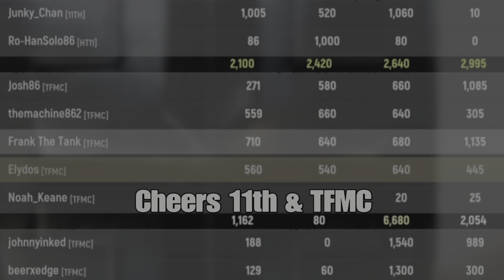Hell Let Loose | Boom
Map: Utah Beach
Teams: TFMC/11th vs. 11th/TFMC
Mash Up.
Boom.